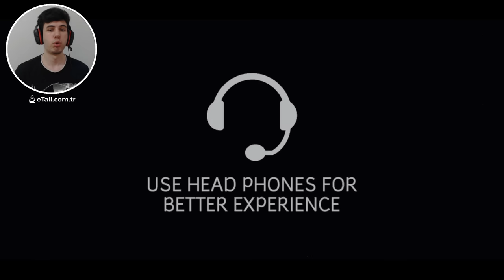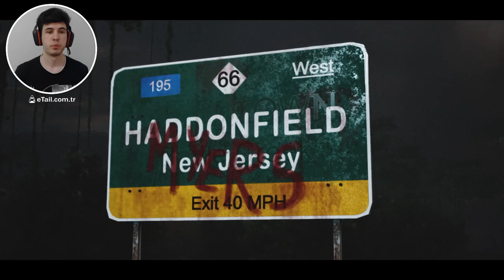MICHAEL MYERS ŞEHRE İNİYOR - HALLOWEEN: THE GAME TÜRKÇE